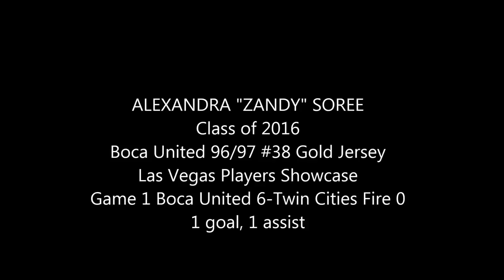Alexandra "Zandy" Soree Boca United 96/97 Las Vegas Players Showcase vs. Twin Cities Fire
Alexandra "Zandy" Soree plays center mid and forward in the Vegas Players Showcase.  Zandy provided a goal and an assist in Boca United's 6-0 victory against Twin Cities Fire.